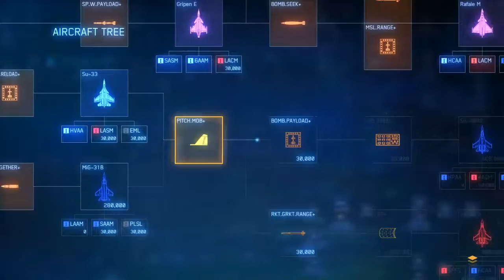PC Ace Combat 7: Skies Unknown - Campaign Mission 14: Cape Rainy Assault